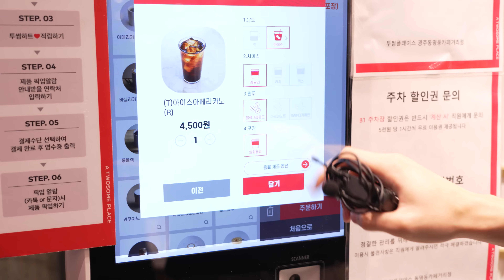여자들이 생각하는 섹시한 남자 특징?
★ 일상카페 설치
- 안드로이드

★ 뇌섹인간들의 선물앱 "일상카페"
-카톡에서 사면 수수료까지 다 내는거라 , 기프티콘 회사 직원들은 일상카페를 이용한다는 사실!
(카톡은 소매 , 일상카페는 도매가)

출연: 영도,영진,찬웅,광주 멋쟁이들
기획,촬영,편집: 현서✌️